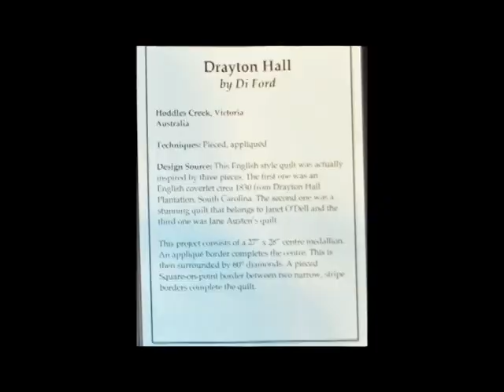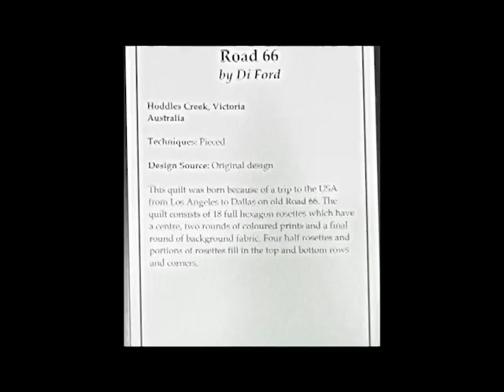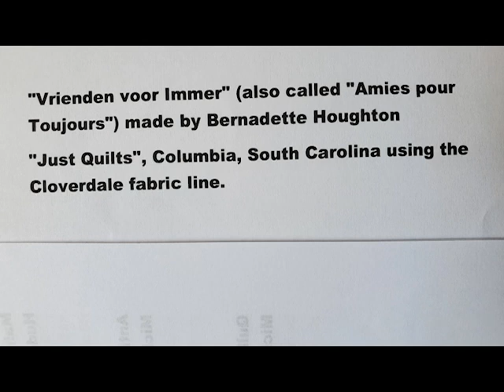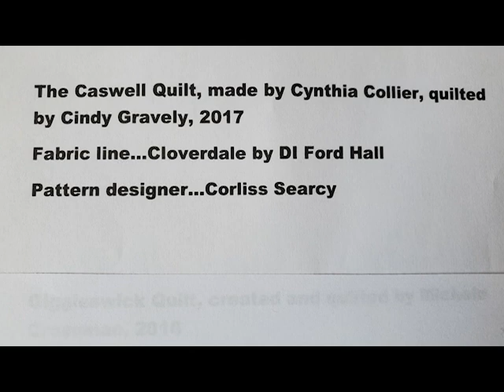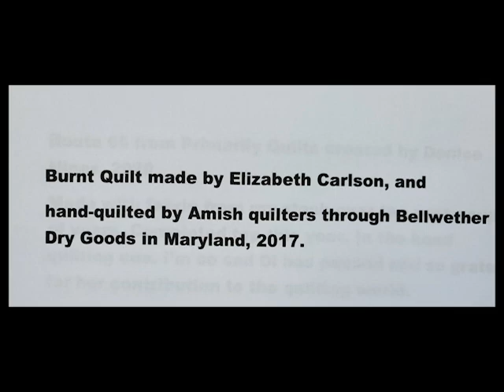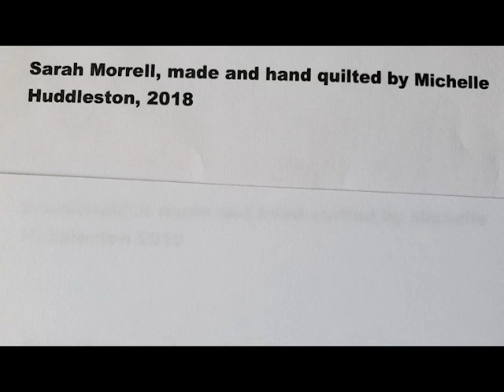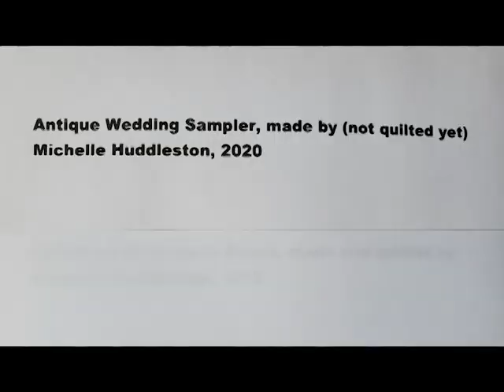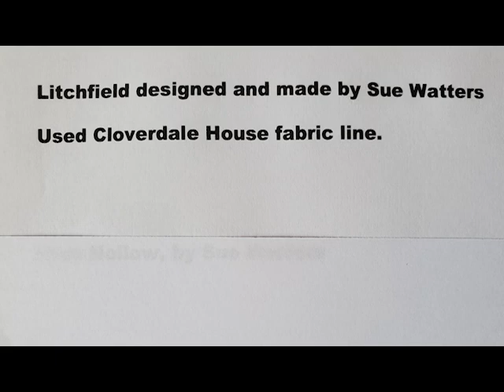The Legacy of Di Ford Hall Legacy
Description. We wanted to find a way to continue Di Ford Hall’s legacy for years to come and decided on a video record. She impacted many parts of the quilting industry depending on how you knew her, whether as teacher, fabric designer, mentor, friend and/or colleague. We really appreciate every artist that contributed a photo of their quilt to honor Di Ford Hall. May Di’s legend live on..